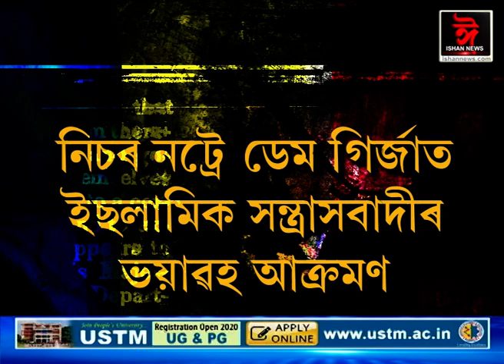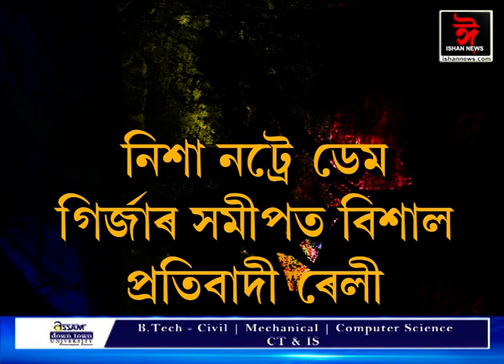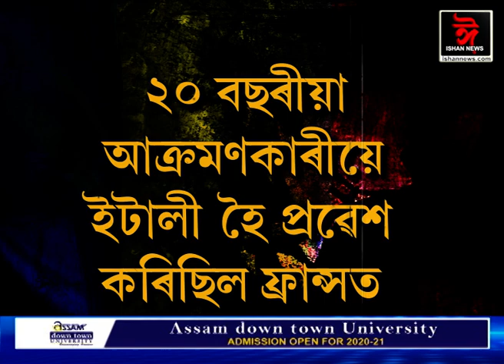এটাৰ পাছত আন এটা ইছলামিক সন্ত্ৰাসবাদীৰ আক্ৰমণ ফ্ৰান্সত।